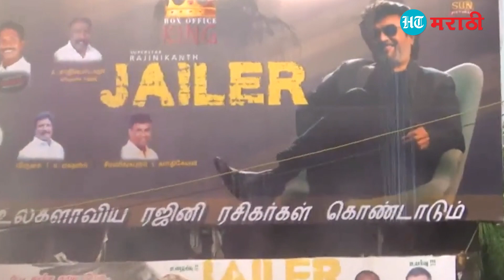थिएटरबाहेर रजनीकांतच्या पोस्टरला चाहत्यांनी घातल दुधाचा अभिषेक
दाक्षिणात्य सुपरस्टार अभिनेता रजनीकांतच्या प्रत्येक चित्रपटाची चाहते आतुरतेने वाट पाहात असतात. आज रजनीकांतचा 'जेलर' हा चित्रपट प्रदर्शित झाला आहे. त्यानिमित्ताने तमिळनाडूमधील चाहत्यांनी थिएटर बाहेर रजनीकांतच्या पोस्टरला दूधाने अभिषेक घातला आहे. तसेच चित्रपट सुरु होण्याआधी थिएटर बाहेर डीजे लावून डान्स देखील केला आहे.

'हिंदुस्तान टाइम्स मराठी' तुमच्यासाठी घेऊन आलेय देश-विदेशातील घडामोडी, मत-मतांतरं आणि विश्लेषणात्मक व्हिडिओ. वेगवेगळ्या तंत्रज्ञानाचा वापर करून जगातील प्रत्येक घटना आपल्यापर्यंत झटपट व उत्तमरित्या पोहोचवण्यासाठी आम्ही नेहमीच तत्पर असतो. आसपास घडणाऱ्या प्रत्येक घटनेचं वाचकांना व्यवस्थित आकलन व्हावं यासाठी संबंधित घटनेचे सर्व पैलू उलगडून दाखवण्याचा आमचा प्रयत्न असतो.